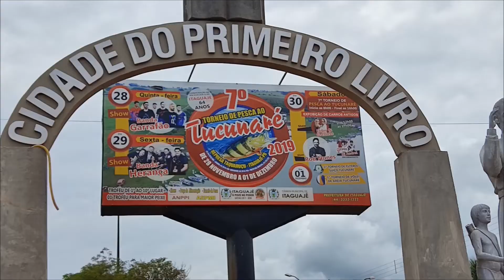Itaguajé - Pr (Represa Taquaruçu)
Alôô meu povo, eu sou Paurosam faço videos de turismo casual pela visão de turista se divertindo, assim como visito outras cidades tento mostrar o  PARQUE ESTADUAL MORRO DO DIABO para que mais pessoas possam vir conhecer. Meu Watsapp (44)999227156